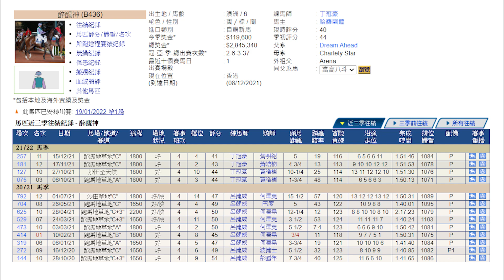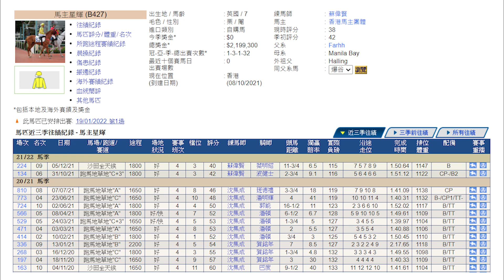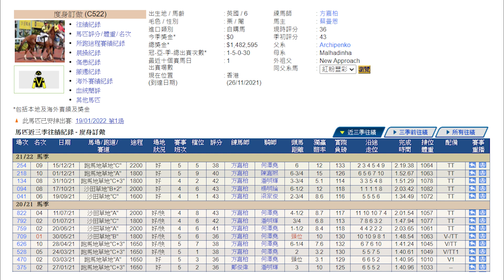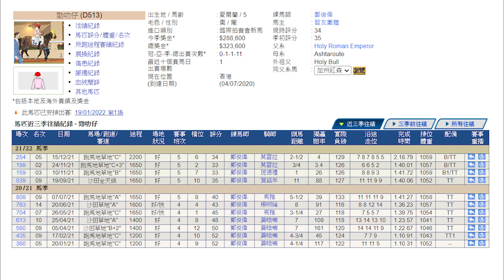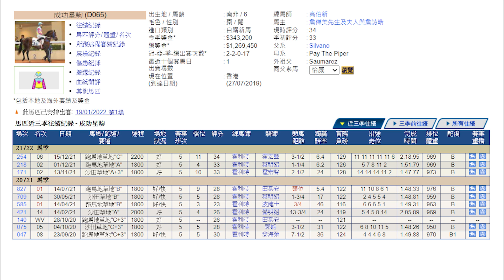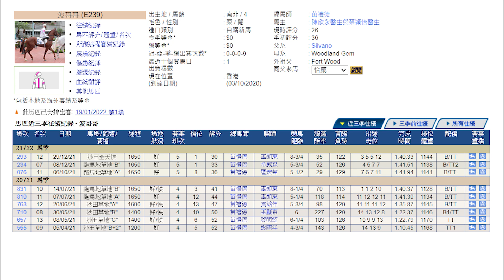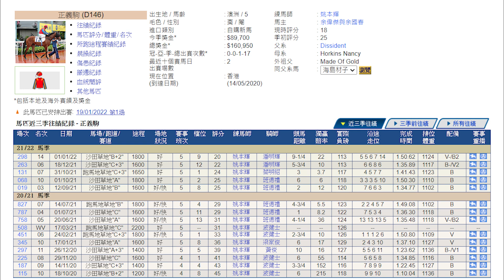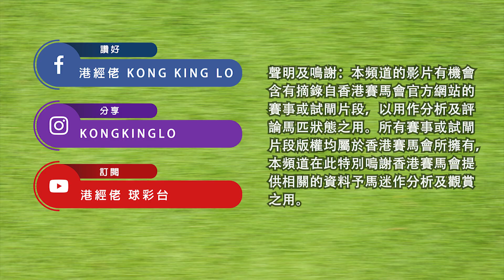港經佬賽馬貼士及分析｜第一場參賽馬匹資料｜19-01-2022 跑馬地谷草九場夜馬草地賽事｜免費心水及賽馬貼士｜全方位博彩及投資頻道｜足球｜賽馬｜股票｜樓市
2022/01/19 港經佬賽馬貼士及分析 | 跑馬地谷草賽事第一場賽馬貼士心水